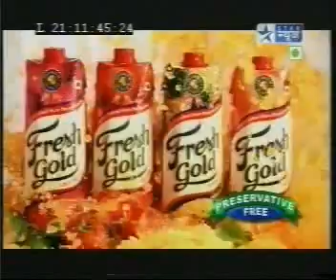Shazia Ilmi Dr Kans 2